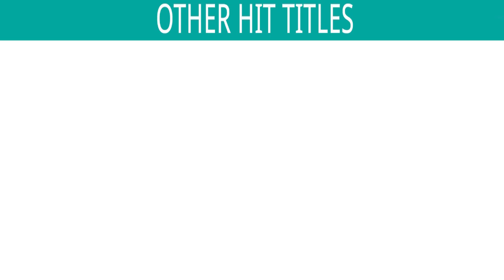Vanechand No Varghodo - Siti - Video Song | Devang Patel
Song : Siti
Singer : Devang Patel
Lyrics : Vinay Dave